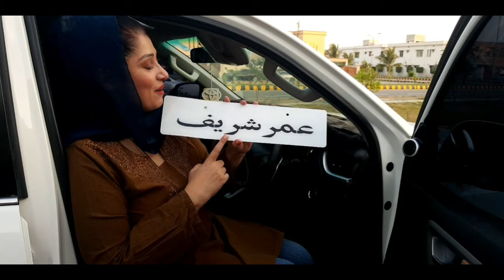Umer Sharif's Cars Collection | Moin Akhtar sahab Ne Umer Sharif sahab ko apni car se kiun utara?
Umar  sharif's cars Collection | Moin Akhtar sahab Ne Umer Sharif sahab ko apni car se kiun utara?| zareen omer